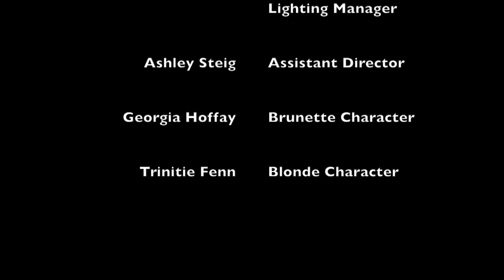If I Stay Scene Remake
This is a Scene Remake for the movie If I Stay.